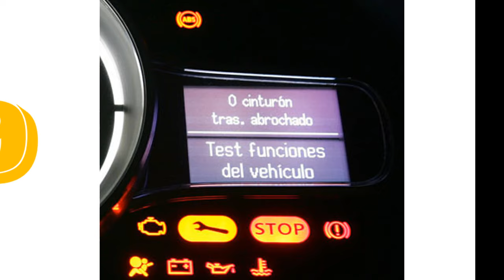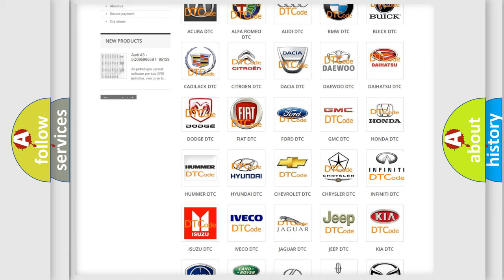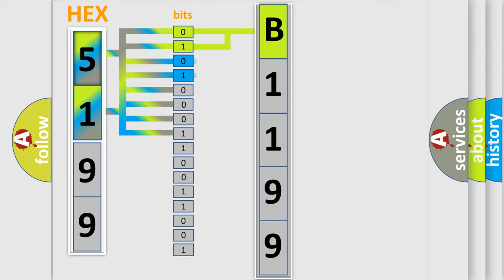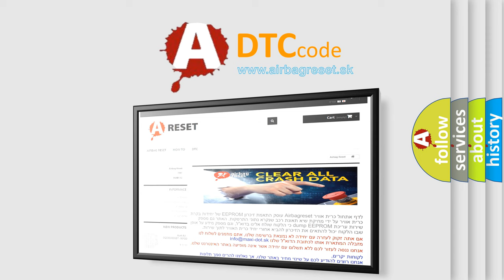DTC Infiniti B1199 Short Explanation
Contents:
0:21 Basic DTC analysis according to OBD2 protocol standard.
1:48 Insight into programming
2:58 A diagnostically understandable description of the Diagnostic Trouble Code
3:05 Basic error definition

Make:
Infiniti
Code:
B1199
Definition:
LF Curtain Airbag Module Circuit Short
Description:
LH side curtain air bag module (front) circuit is shorted to a power supply circuit.
Cause:
1. Visually check the wiring harness connection.
2. Replace the harness if it has visible damage.
3. Replace the LH side curtain air bag module.
4. Replace the air bag diagnosis sensor unit.
5. Replace the related harness.